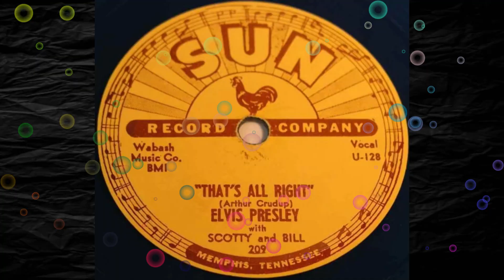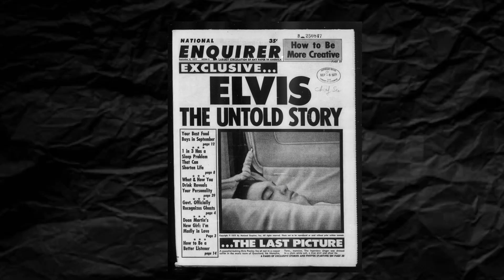El Misterioso caso de Elvis Presley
Gracias a todos por ver este video!